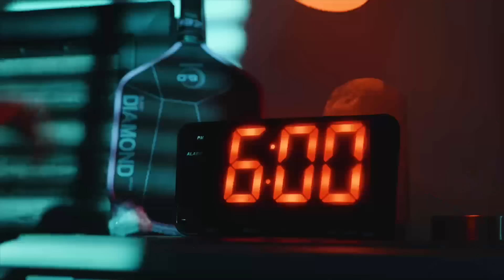Ignatowich/Wright v Daescu/Tardio at the Picklr Utah Open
Watch the Men’s Doubles Championship match: (3) James Ignatowich/Matt Wright v (8) Andrei Daescu/Gabriel Tardio at the Picklr Utah Open

Commercials:
Pickleball Play Solutions
Six Zero